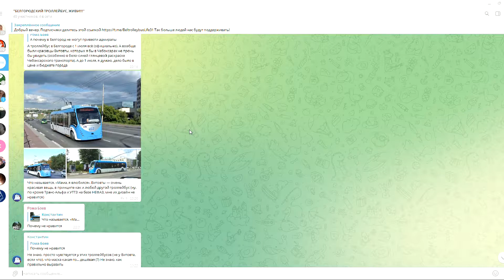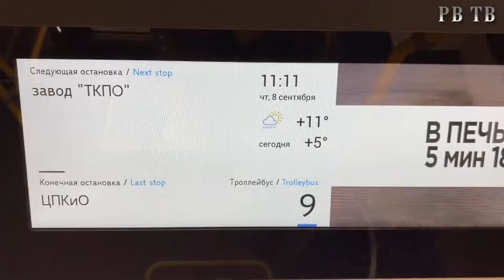Троллейбусы Рязани и Пензы обновятся - Trolleybuses of Ryazan and Penza will be updated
Еще недавно из Рязани приходили тревожные сообщения, то о возможном закрытии одного троллейбусного депо, то предложения по ликвидации линий или маршрутов. И вот приятная новость - в Рязань поступило 10 новых троллейбусов ПКТС-6281.00 "Адмирал" производства ПК "Транспортные системы". Машины были поровну поделены между двумя ныне работающими троллейбусными парками города. Помимо новых машин, город также ожидает десять подержанных троллейбусов из Санкт-Петербурга.
Еще более удивила Пенза. Местный троллейбус еще год-два назад, казалось, висел на волоске, ходили слухи о возможности закрытия системы. Но все оказалось более радужным. Пенза закупает 90(!) новых троллейбусов. Приобретение машин будет осуществлено при помощи федерального бюджета, из которого выделяется на эти цели 2 млрд 434 тыс. рублей. В настоящее время, если не считать машины, на которые поданы документы на списание, в парке города числится 68 троллейбусов, т.е. закупка превышает весь наличный троллейбусный парк города. Поставка троллейбусов будет растянута с третьего квартала 2022 года до четвертого квартала 2023 года.
Более того, планируется расширить местную троллейбусную сеть на 6,5 - 7 километров. Троллейбус планируется провести до села Засечное, расположенном юго-восточнее Пензы. На четвертый квартал планируются работы по проектированию сети, а в 2023 году - монтажно-строительные работы. Новая линия обойдется в 230 млн. рублей, которые также будут выделены из федерального бюджета.

Всем привет, меня зовут Данил. Я люблю весь общественный транспорт, а особенно трамваи.
Этот канал создан, чтобы рассказывать вам новости транспорта города Тулы и других.